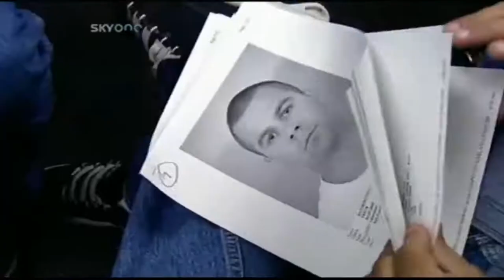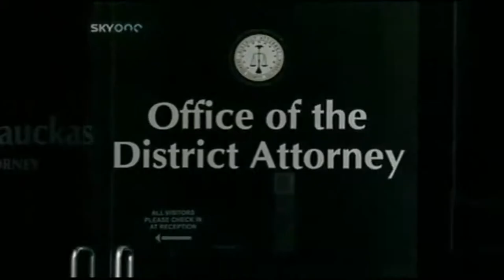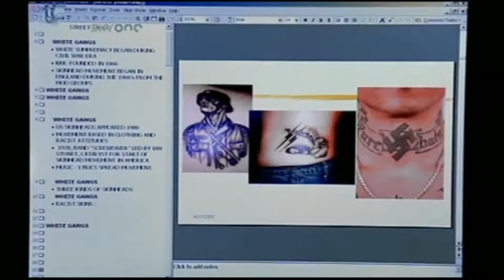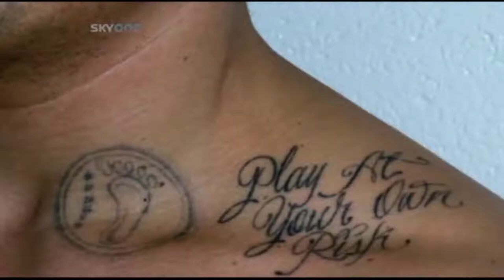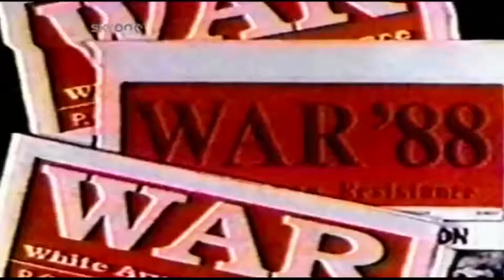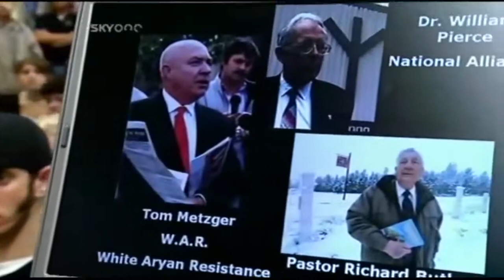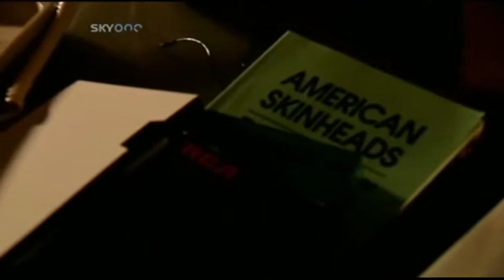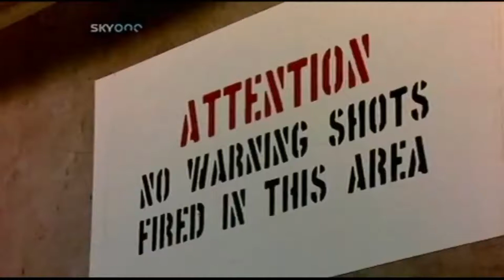P.E.N.I (PUBLIC ENEMY NUMBER ONE) NAZI LOW RIDERS - ARYAN BROTHERHOOD ALLIE WITH ROSS KEMP